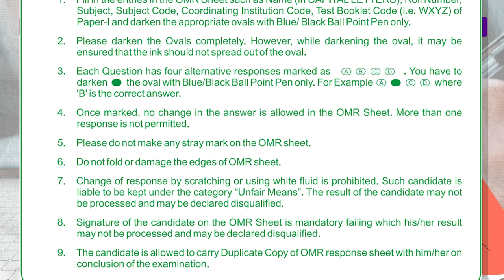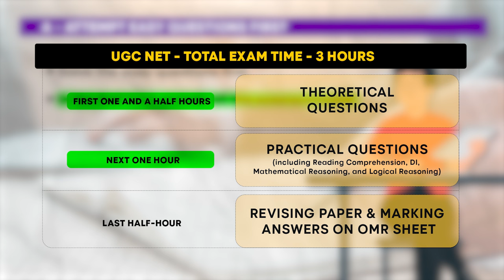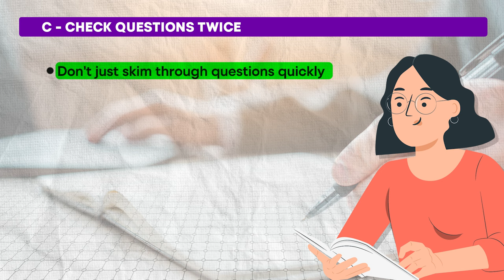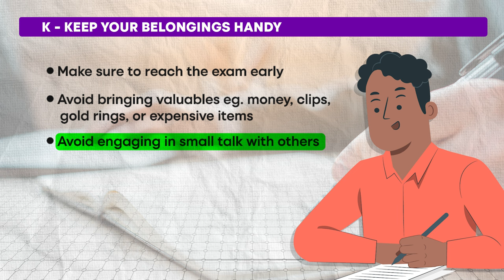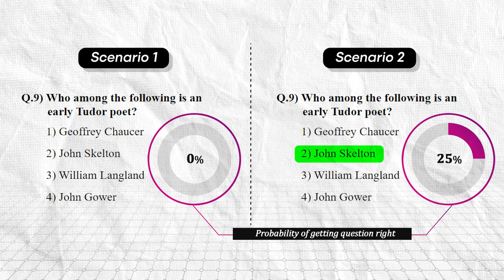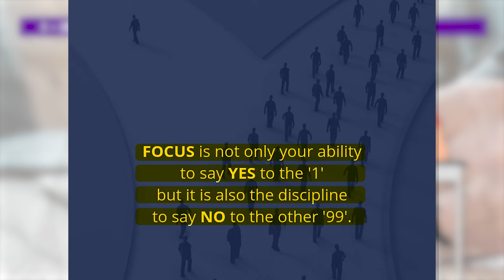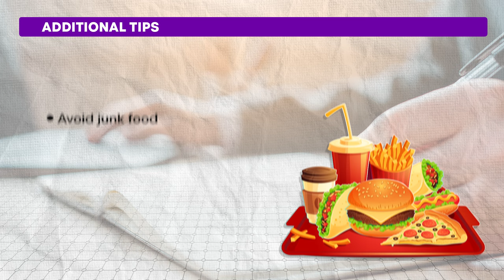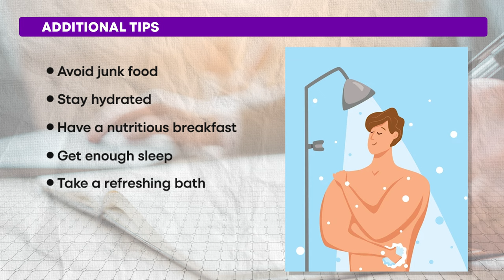10 Step Checklist you must follow for Guaranteed Success in UGC NET June 2024 Exam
Are you gearing up for the UGC NET June 2024 exam? 🎓✨ Success is just 10 steps away! In this video, we unveil a comprehensive checklist designed to ensure your preparation is on point and your confidence is sky-high. Whether you're a first-time candidate or aiming to improve your score, these strategies will set you on the path to success.